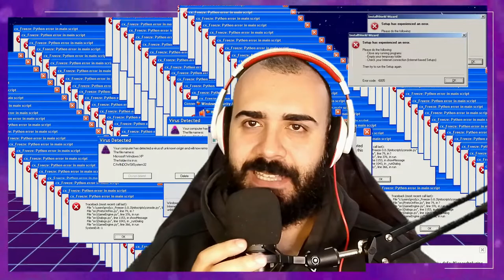O retorno de Super Mario 64 - Rota 120 estrelas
Salve Galera! Bodão na área!
Ele retornou das cinzas, como uma fênix. Super Mario 64, rumo as 120 estrelas nesse jogo, clássico. Pra quem tava querendo o retorno dele, ai está, e nada melhor que ir atrás das estrelas da Haze Maze Cave, a tela do subterrâneo do castelo. Vem com a gente que o negócio ta bom.